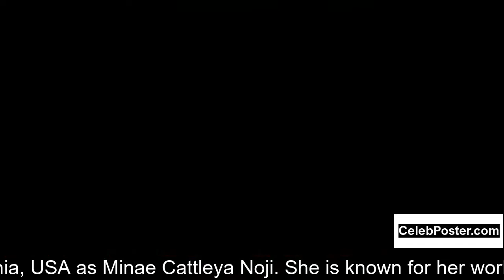Minae Noji biography